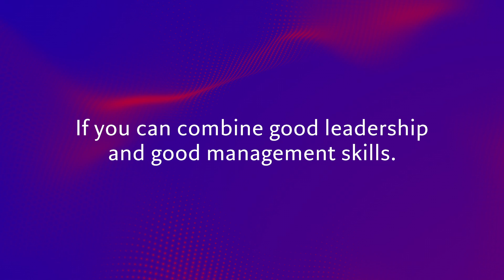Independent Minds ep.3: As an entrepreneur, how can you strive to be an exceptional leader?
In our newly released 'Independent Minds' episode, Katy Cole, CEO of speaker agency Spoken, discusses how her definition of leadership has evolved since she first founded her company.

Do you think that “good management” and “good leadership” are interchangeable terms?